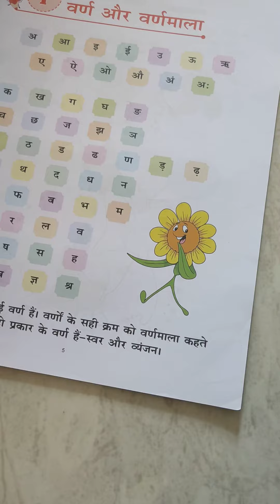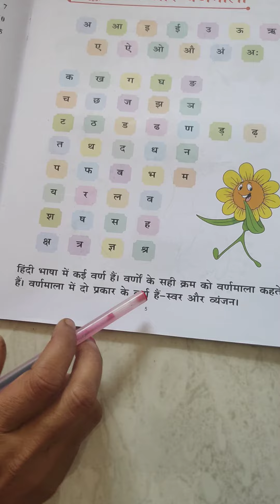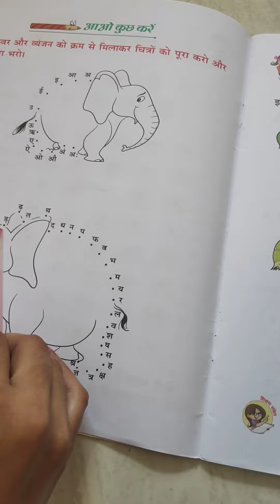Class- 1 sub- hindi vyakran chapter-1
By guriya mam